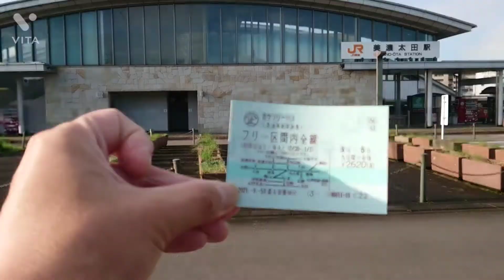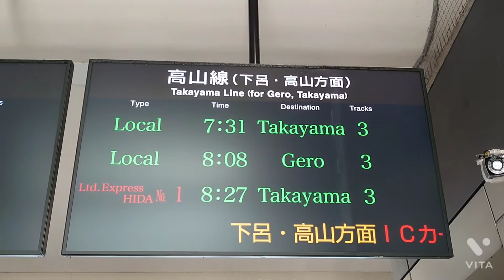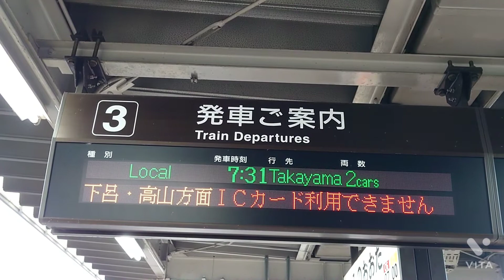【秋のフリー切符の旅① 高山線編】坂を登れば、そこは飛騨路の入り口だった。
この秋の旅は、手軽に買えるフリー切符を使います。私の住んでいるところだとJR、名鉄、近鉄、地下鉄など色々ありますが、今回はJRの青空フリーパスを使い、高山線の美濃太田駅から下呂駅の間を味わいながら往復します。

【青空フリーパス】主に東海３県のJR東海の指定されている区間と伊勢鉄道が一日乗り放題。特急は特急券を購入するだけでOK。

価格  税込2620円。

買える場所  指定されている区間のみどりの窓口や一部の駅に設置されている多機能券売機。